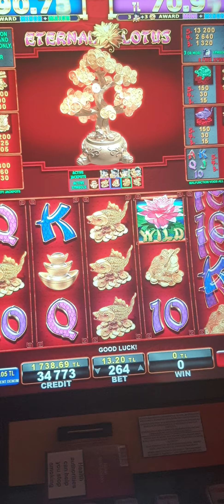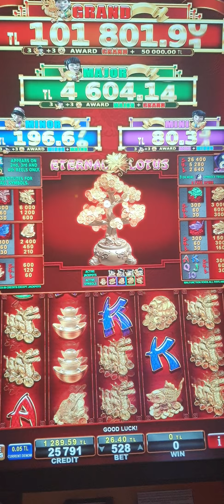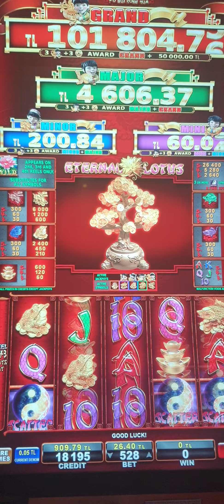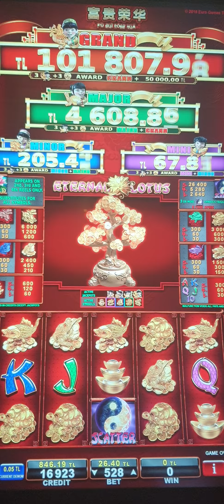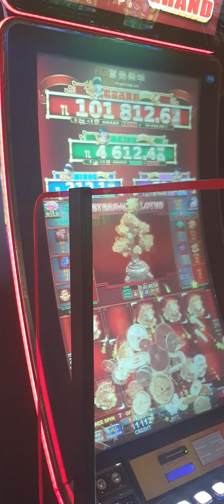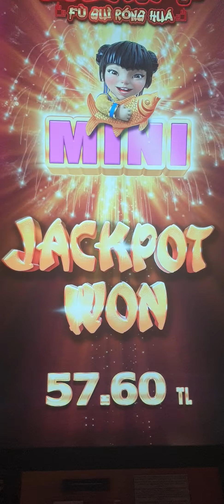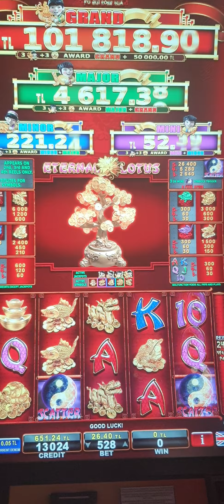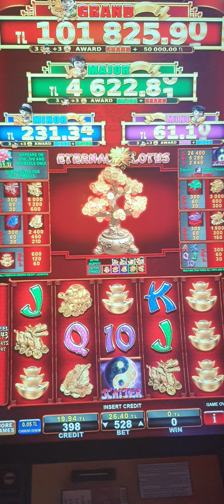FU GUİ RONG HUA..istanbul'dan Erol abi ve beti hanıma birde Belgin hanıma selamlar..